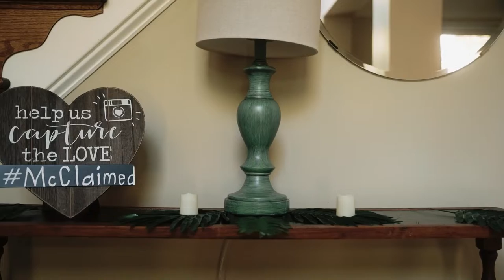Wedding of Aleisha & Jared - October 8, 2021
Aleisha & Jarad Wedding October 8th 2021
I am the proud Father of this beautiful bride. This short video speaks for itself.